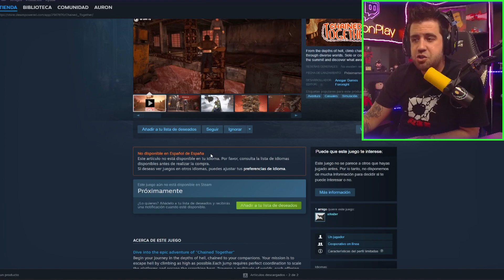El NUEVO JUEGO que esta esperando AURON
Auron
Nuevo juego